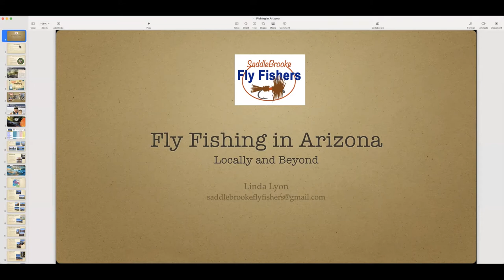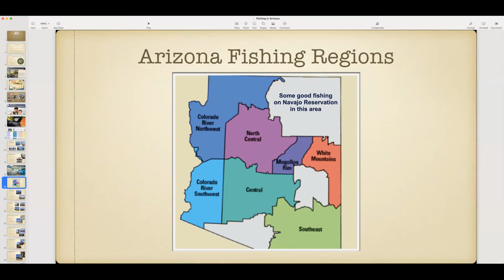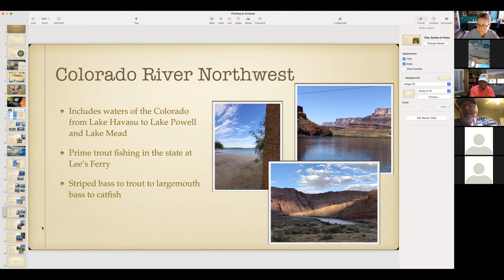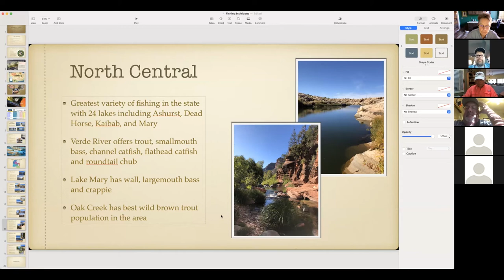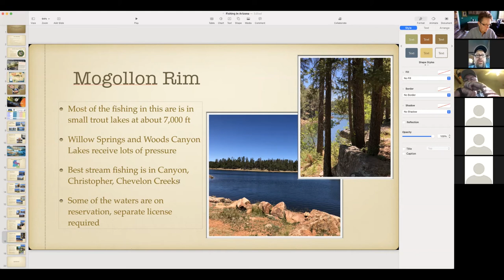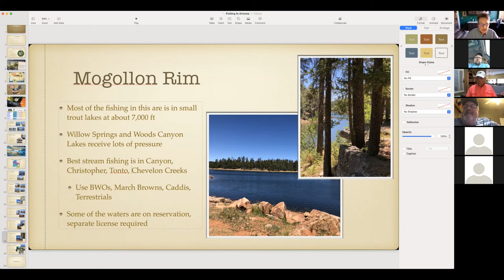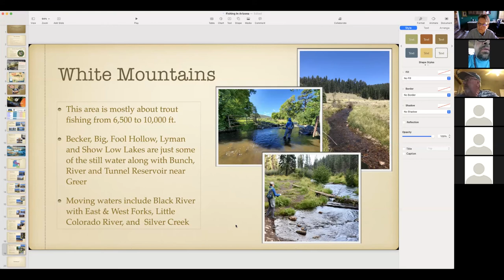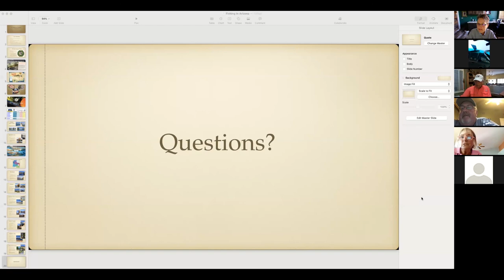Fly Fishing Arizona - Locally and Beyond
SBFF President Linda Lyon hosts a panel of two Arizona fly fishing experts, Jeff Collins and Mike Faulkinbury talking about where and how to fish for trout and other species in AZ waters.